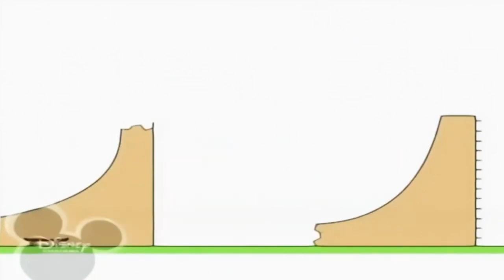12 травня 2023 р.